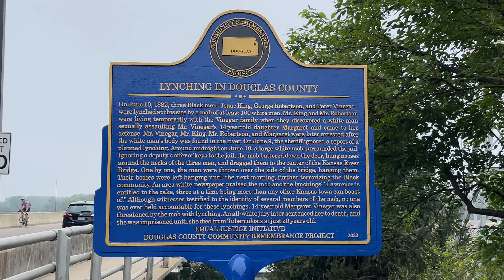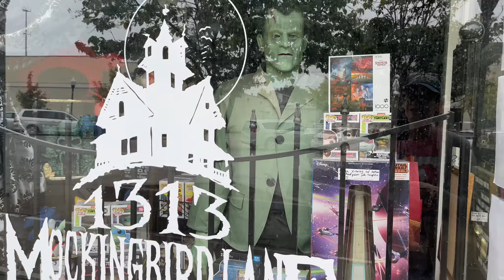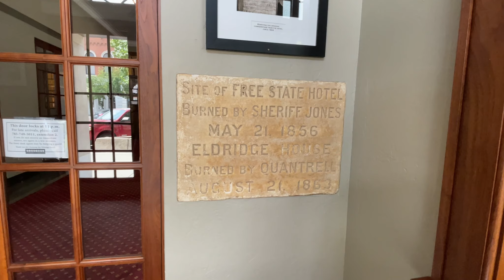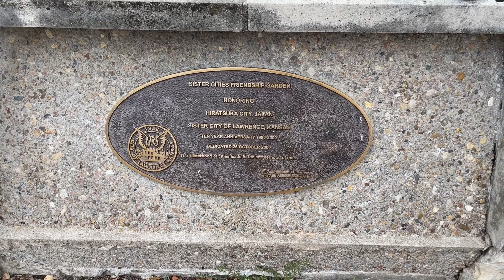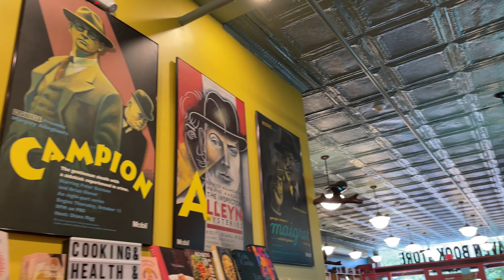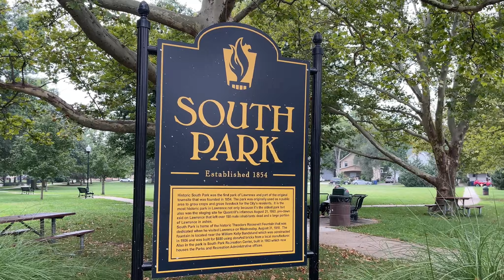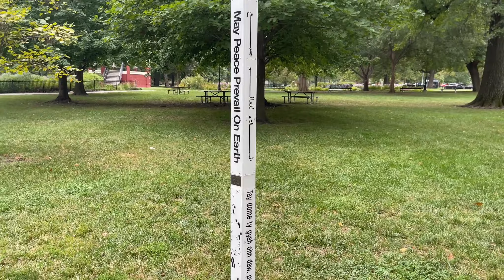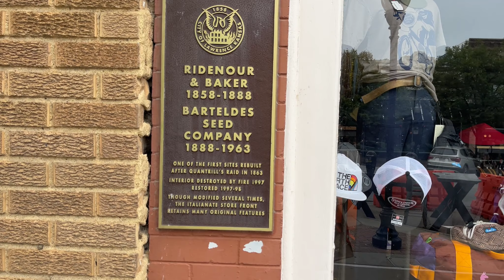Downtown Lawrence Kansas: Bleeding Kansas Capital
We are in downtown Lawrence Kansas.  Lawrence's downtown is full of restaurants, brewery's, shops, architecture and history. And we are going to mill around for a bit see what interesting sites we can see grab some lunch and just enjoy the day.

Lawrence was founded in 18 54 by group from the New England aid society,  a group of abolitionists that came into the Kansas territory to ensure that the State would be admitted to the union as a Free State. A lot happened in this town both before and during the Civil War. Most notably was Quantrill’s raid in 1863 that resulted in the destruction of Lawrence and the deaths of 150 citizens.

This town has been burned twice. But Lawrence rose from the ashes and has become an incredibly quaint college town.

I love history and I get out and go find it every week! I have found some amazing history just by getting out and exploring!

I try to pronounce everything properly. I really do try, so please forgive me if I don't pronounce something properly. :) Be Nice!